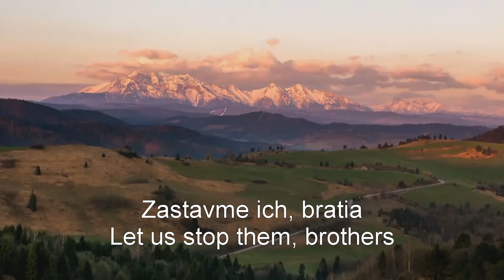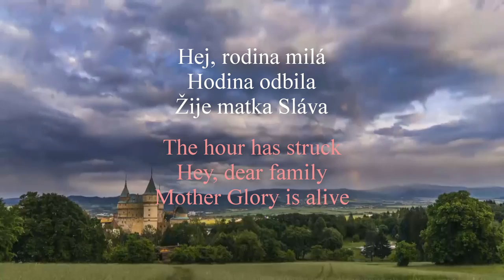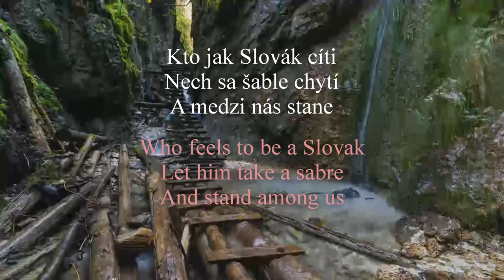Slovak National Anthem lyrics [SK-EN]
Listen and watch the words of the Slovak national anthem in Slovak and English. Slová hymny Slovenskej republiky v SJ a AJ

Nad Tatrou sa blýska (Slovak pronunciation: [ˈnat tatrow sa ˈbliːska]; English: Lightning over the Tatras) is the national anthem of Slovakia. The origins of the anthem are in the Central European activism of the 19th century. Its main themes are a storm over the Tatra mountains that symbolized danger to the Slovaks, and a desire for a resolution of the threat. It used to be particularly popular during the 1848–1849 insurgencies.

The Slovak hymn is the first two stanzas of the song Nad Tatrou sa blýska by Janko Matúška written in 1844. He wrote the lyrics during a protest march of Štúr’s supporters from Bratislava.

Štátnu hymnu tvoria prvé dve slohy piesne Janka Matúšku "Nad Tatrou sa blýska" z roku 1844. Text napísal pri protestnom odchode štúrovcov z Bratislavy.

Nad Tatrou sa blýska,
There is lightning over the Tatras,
hromy divo bijú
thunders beating loudly
Zastavme ich, bratia
Let us stop them, brothers
Veď sa ony stratia
And they will disapear
Slováci ožijú
To Slovensko naše
That Slovakia of ours
Posiaľ tvrdo spalo
Has been sleeping deeply
Ale blesky hromu
But the thunder's lightning
Vzbudzujú ho k tomu
Is driving it
Aby sa prebralo
To come round
(The anthem is the first two stanzas of the song, here is the rest...)
Už Slovensko vstáv
Slovakia is already rising
Putá si strháva
Tearing off Her shackles
Hej, rodina milá
Hey, dear family
Hodina odbila
The hour has struck
Žije matka Sláva
Mother Glory is alive
Ešte jedle rastú
Firs are still growing
Na krivánskej strane
On the slopes of Kriváň
Kto jak Slovák cíti
Who feels to be a Slovak
Nech sa šable chytí
Let him take a sabre
A medzi nás stane
And stand among us